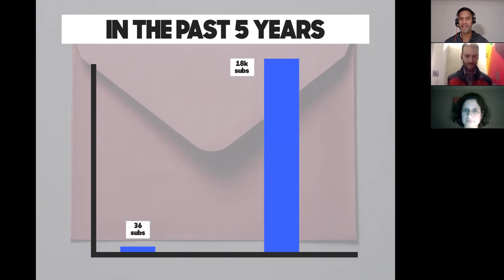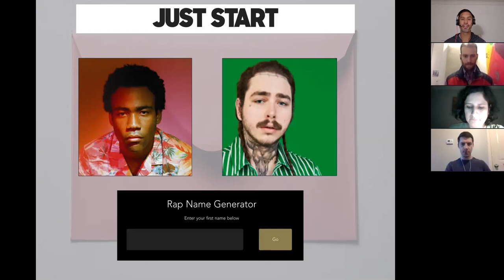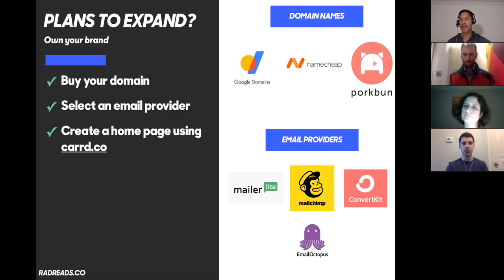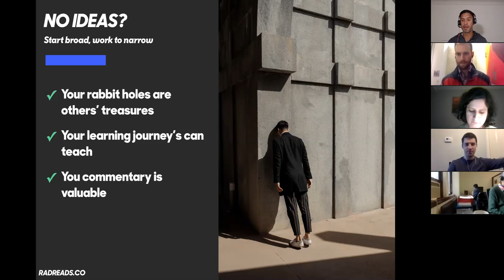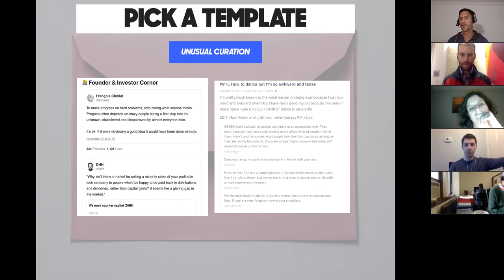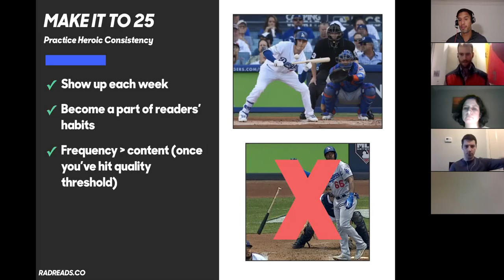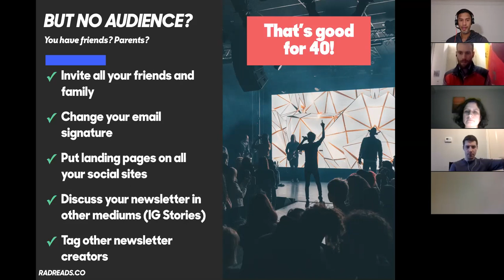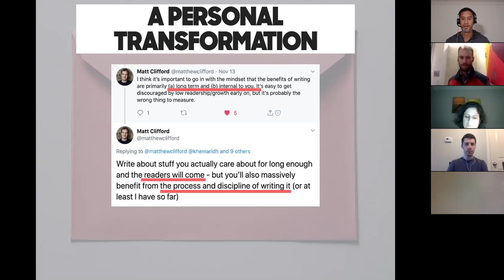How to launch an email newsletter [RadReads AMA]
Five years ago I started an email newsletter in Gmail with 36 subscribers. 5 years later it's grown to 18,000 subscribers and has landed me on the cover of CNN Money, Bloomberg.com and formed the basis of my coaching/consulting business.

You'll learn:
1. How to pick a name
2. How to pick a newsletter theme
3. Picking a format
4. Picking a provider (Substack, Mailchimp, Convertkit)
5. Picking a landing page
6. Staying consistent
7. Setting up a workflow